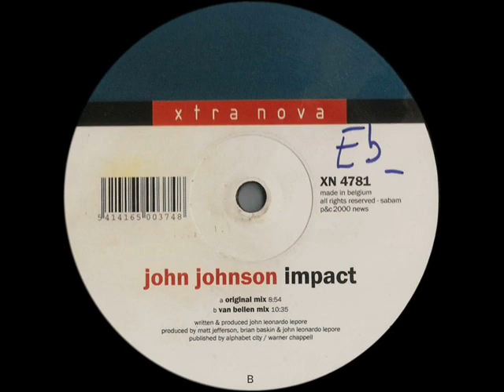John Johnson - Impact (Van Bellen Remix) [Xtra Nova]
Pitch Control: +2.3%